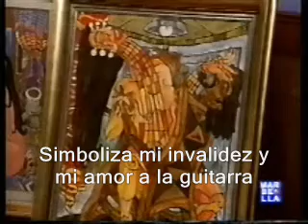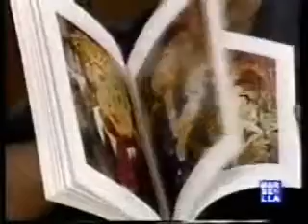"ENTREVISTA DE PRESTIGE MAGAZINE a PACO MELÉNDEZ TORRES I"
1ª PARTE ENTREVISTA DE SAM BENEDY DE  LA REVISTA DE ARTE  DE MARBELLA PRESTTIGE MAGAZINE EN TV MARBELLA AL ARTISTA MALAGUEÑO PACO MELÉNDEZ TORRES.
ÞÅ©Ø M€LéND£Z [P] TORRES
ARTISTA AUTODIDACTA MALAGUEÑO
© Meléndez[P]